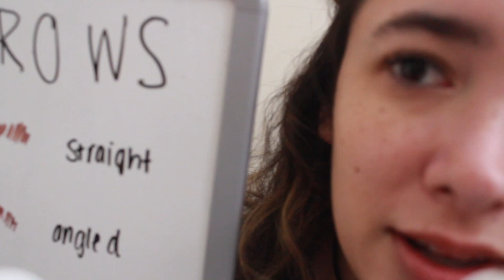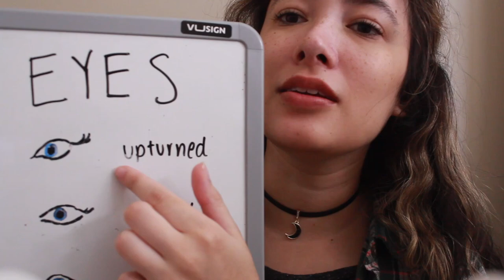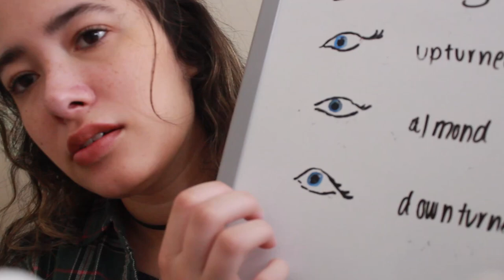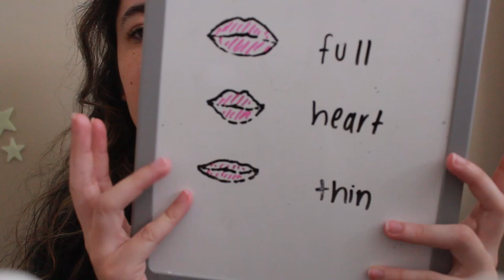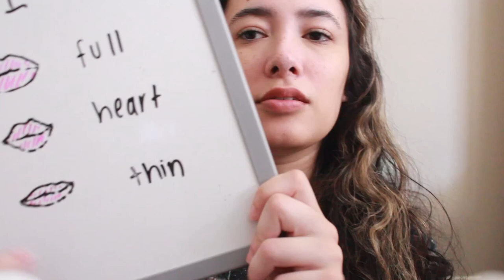ASMR 😊 Face Clinic draws your face back on (choices, drawing on face, measuring you, etc.)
i think the face customization videos are really cool, but i thought that it would be even cooler to appreciate the features you already have on your face. in this video, i help you get your face back! if you remember, you can choose each type of feature, pick colors, and let me map out and draw your face. enjoy! ❣️
☽༓･*˚⁺‧͙  business / support channel ‧͙⁺˚*･༓☾
(note: i do not do custom videos... apologies!)

what the heck is asmr? ㄟ( ▔, ▔ )ㄏ
long story short, you get this tingly feeling in your head/brain from a sound. the sound that created this pleasant feeling is called a trigger. asmr triggers can help with sleep, relaxation, and can ultimately lower stress. "asmr artists" like me will try our darnest to get you the most relaxing experience through a list of triggers and visual aesthetics. while asmr is benefits many people, please remember IT IS NOT A REPLACEMENT FOR MEDICAL TREATMENT.